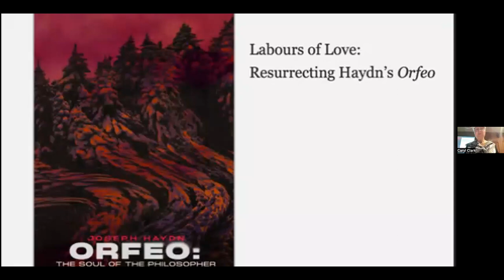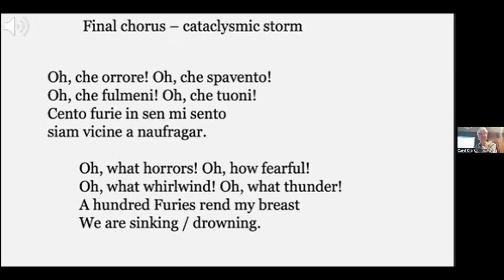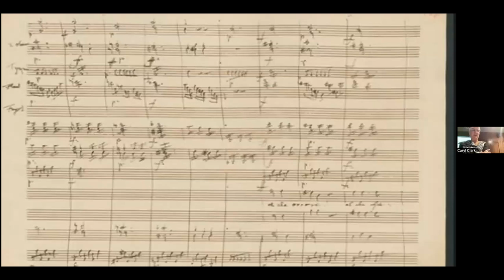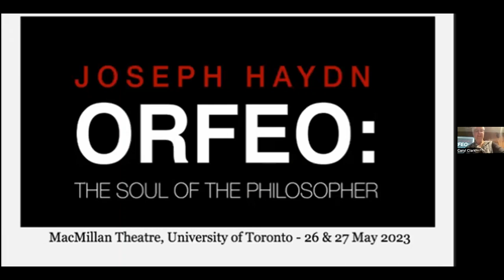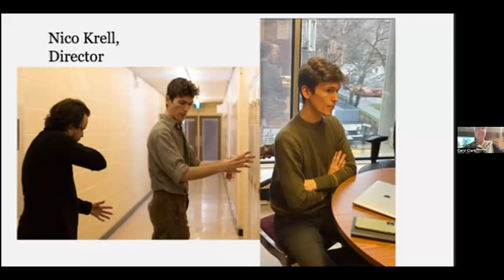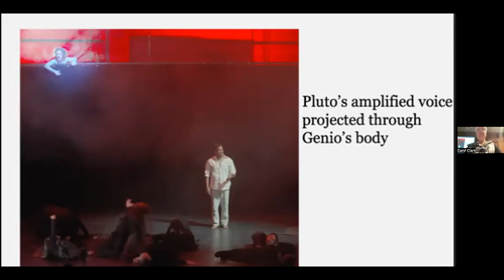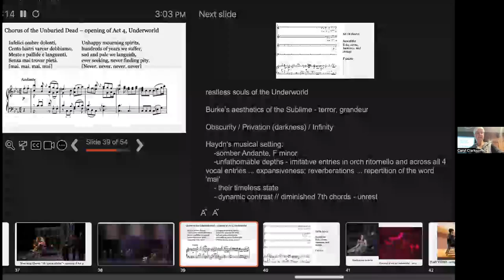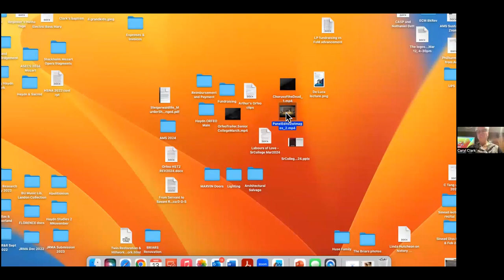Wednesday, March 13, 2024 at 2 pm. Speaker: Caryl Clark, Faculty of Music, U of T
Wednesday, March 13, 2024 at 2 pm
Speaker: Caryl Clark, Faculty of Music, U of T
Title: “Labours of Love: Resurrecting Haydn’s Orfeo”